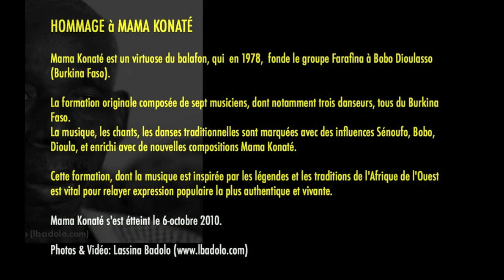Hommage à Mama Konaté - Burkina Faso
Mama Konaté un des plus grands balafonistes Burkinabè a créé le groupe Farafina, fait connaître la musique traditionnelle Burkinabè à travers le monde et s'est éteint à son domicile à Bobo Dioulasso en 2010. Les images présentées ici ont été prises à son domicile en juillet 2009. Les 3 dernières minutes sont une vidéo qui a été enregistrée en même temps que les photos.